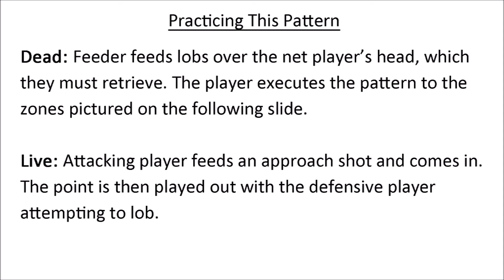Defensive Situation: Lob Rundown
Phase: Defense
Stage: 3
Priority: 4 (Low)

Movement:
-Turn and Run